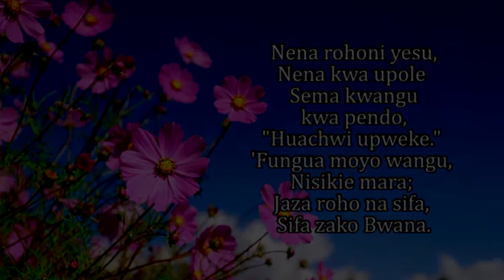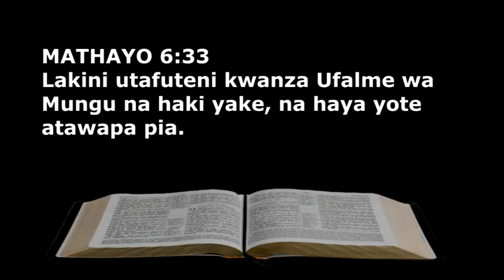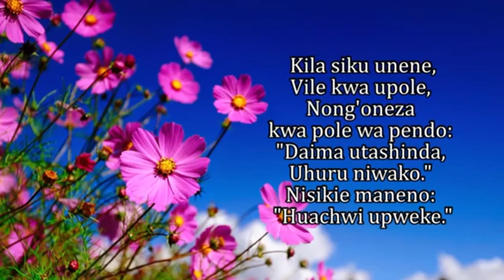BSP. WYCLIFF BONDET DEVOTION 9TH SEPT